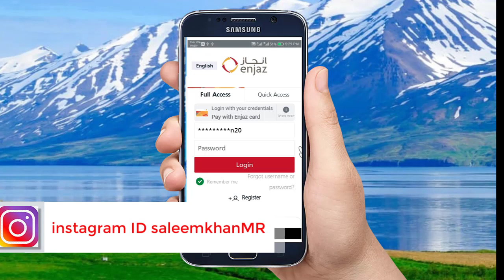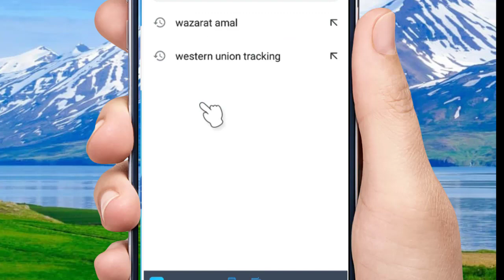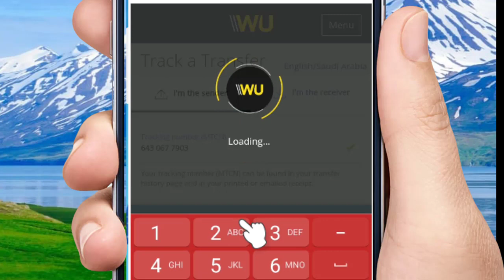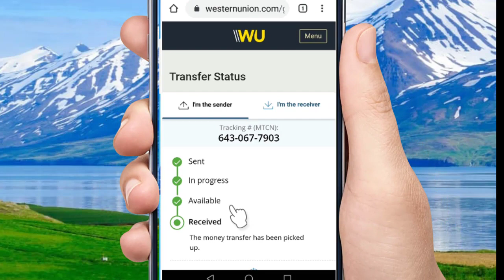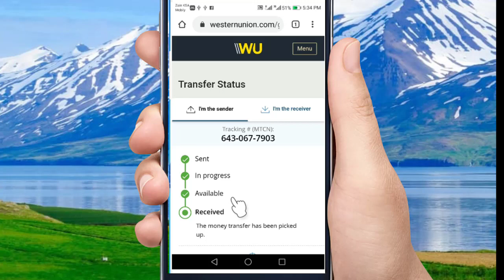how to check western union transfer money with reference number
how to Track your money transfer Western Union